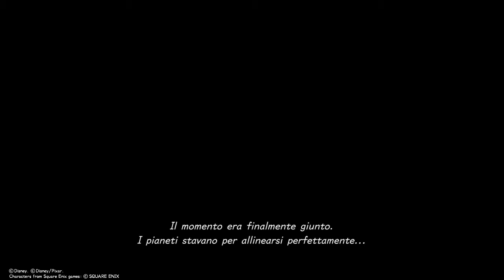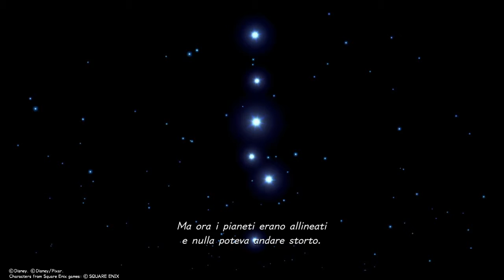Kingdom hearts 3 : ritorno all'olimpo